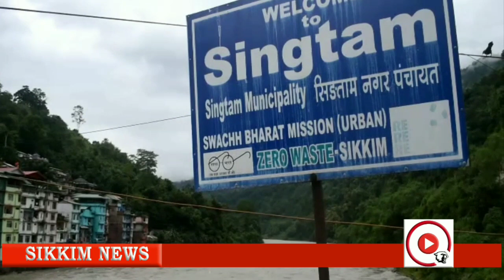Water Level of Teesta Rises Like Never Before |Singtam Vulnerable|Sikkim